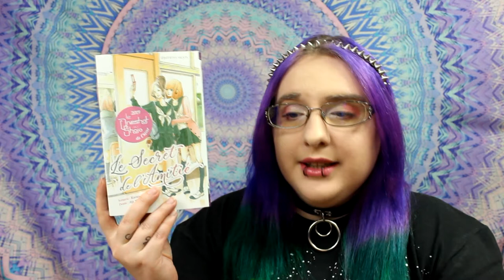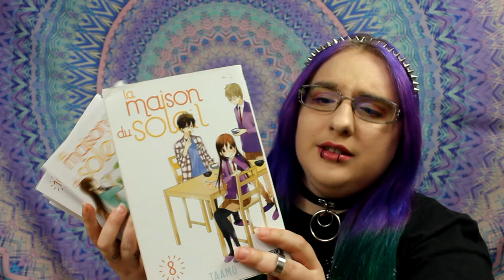📚 Haul manga février 2019 partie 2 📚